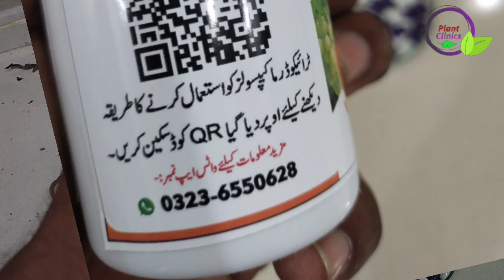Sesame Wilt control | How to control Fusarium wilt of sesame | collar rot of sesame | Till / Tilli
TrichoShield: Effective Solution for Wilt Disease in Sesame Crops | Lab Results Revealed!"

In this exciting video, we introduce you to an innovative product called TrichoShield, which offers a powerful solution for controlling wilt disease in sesame crops. Join us as we unveil the impressive lab results that showcase the effectiveness of TrichoShield in combating this devastating fungal disease.

Key highlights of the video:

Introduction to TrichoShield: Discover how TrichoShield, a cutting-edge biofungicide, can significantly suppress wilt disease in sesame crops while promoting plant health and vitality.
Understanding wilt disease: Gain insights into the damaging effects of wilt disease on sesame plants and the importance of implementing an effective control strategy.
Lab testing and results: Witness the rigorous laboratory testing conducted on TrichoShield, demonstrating its remarkable efficacy in inhibiting the growth and spread of wilt disease pathogens.
Mode of action: Learn about the unique mechanisms by which TrichoShield works to combat wilt disease, including its ability to strengthen the plant's immune system and create a protective barrier against fungal pathogens.
Application guidelines: Receive step-by-step instructions on how to apply TrichoShield effectively in your sesame fields, ensuring maximum disease control and crop protection.
Testimonials from farmers: Hear firsthand experiences from sesame farmers who have successfully used TrichoShield to manage wilt disease, boosting their crop yields and overall profitability.
Future implications and sustainable farming: Explore how the integration of TrichoShield into an integrated pest management (IPM) approach can contribute to sustainable agriculture practices and reduce reliance on chemical fungicides.
Don't miss out on this groundbreaking solution for wilt disease control in sesame crops! Watch the video to uncover the impressive lab results and harness the power of TrichoShield to safeguard your sesame crop from wilt disease.